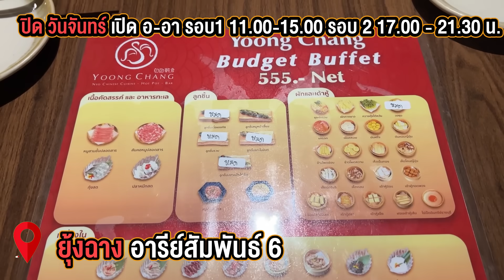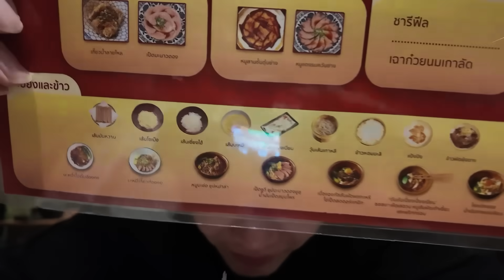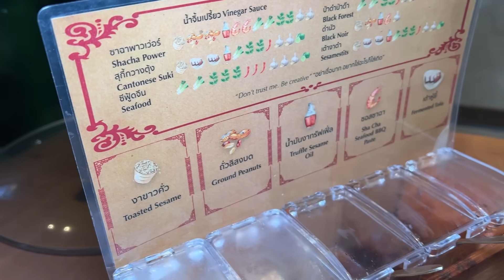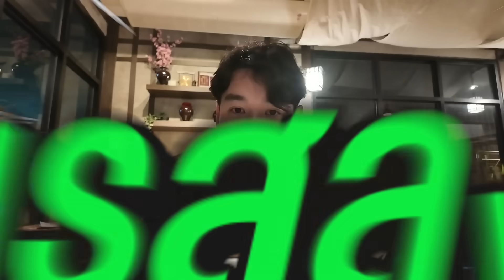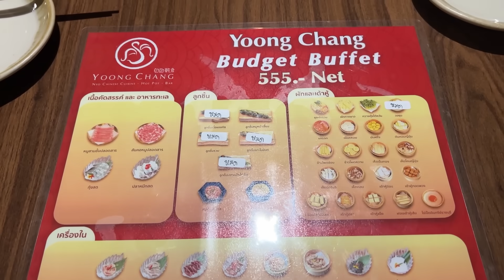1 ในบุฟเฟ่ต์ที่คุ้มและดีที่สุดในใจตอนนี้!!! ยุ้งฉาง อารีย์ บุฟเฟ่ต์อาหารจีน+หม้อ 555 net!!!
ตอนนี้เป็น 1 ในร้านบุฟเฟ่ต์ที่ชอบ และรู้สึกคุ้มและดีที่สุด ด้วยค่าตัว 555 net

เคยเกริ่นไว้ว่าบุฟเฟ่ต์ถ้ามองแง่ความคุ้มแบบจับต้องได้ง่าย ก็คือคุณภาพวัตถุดิบ แต่ที่นี่เป็นบุฟเฟ่ต์ที่คุ้มมากๆในแง่รสชาติ เพราะผมชอบรสอาหารร้านนี้ครับ

หน้าตาอาหารเป็นยังไง จะถูกใจเพื่อนๆพี่ๆน้องๆในคลิปกันไหม เชิญชมคลิปกันครับ แต่บอกเลยสำหรับผม ผมชอบรสชาติอาหารร้านนี้

📍 ยุ้งฉาง อารีย์สัมพันธ์ ซ.6
💰 ปกติร้านเป็นอะลาคาร์ต แต่บุฟเฟ่ต์ เริ่ม 555 net (รวมชา)
⏱ สั่งได้ 75 นาที กินได้ 90 นาที
🚘 มีที่จอดรถ (แต่ไม่เยอะ)
🙏🏻 ปล. ขอย้ำอีกครั้งนะครับ (แม้จะย้ำไปแล้วในคลิป) แม้แต่วันที่ผมไปกิน เมนูบางเมนูก็หมด และอาหารออกช้าเป็นบางรายการ (แต่ได้กินต่อเนื่องอยู่ครับ) แนะนำให้จองก่อน และสอบถามก่อนว่ารายการอาหารอะไรหมดบ้าง เพื่อจะได้มีความสุขกับการกินเมนูที่ตั้งใจครับ